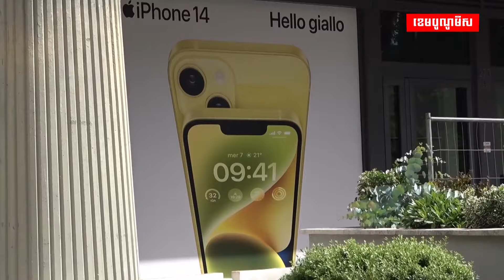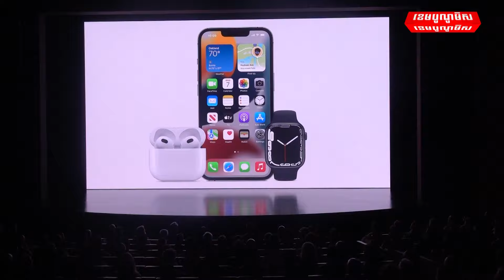តម្លៃផ្សារហ៊ុនរបស់ Microsoft ហក់ឡើងលើស៣ទ្រីលានដុល្លារជាលើកដំបូង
តម្លៃផ្សារហ៊ុនរបស់ក្រុមហ៊ុនយក្ស Microsoft ហក់ឡើងលើស៣ទ្រីលានដុល្លារជាលើកដំបូង